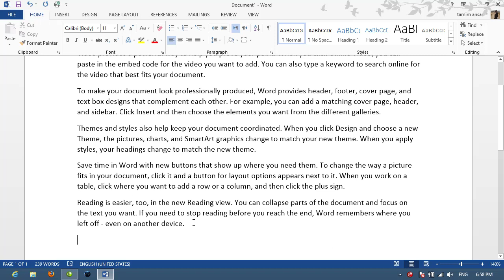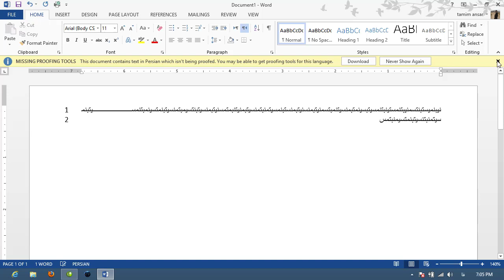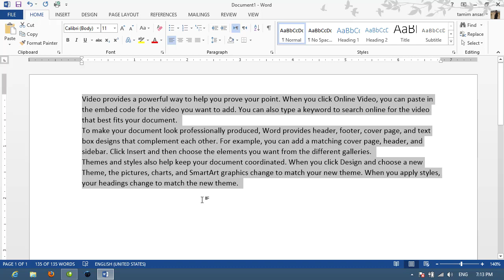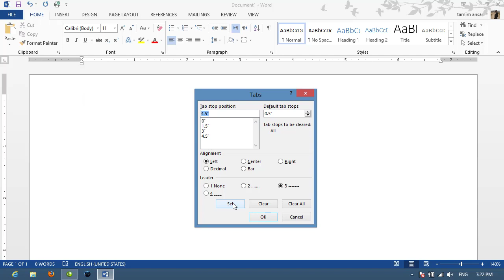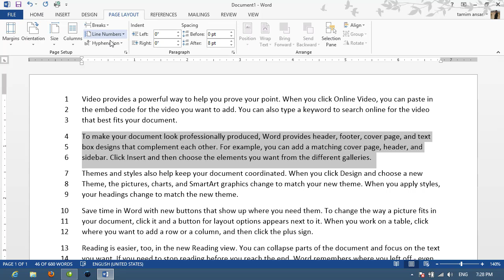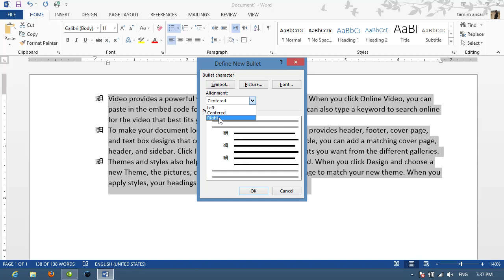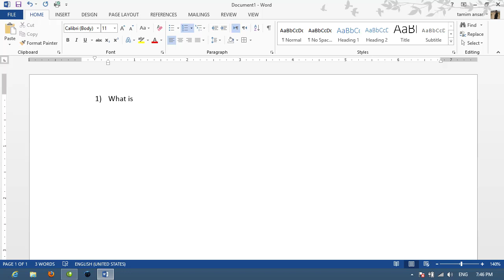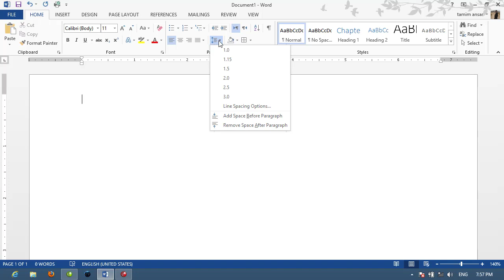How to Set Paragraph Settings|Bullets Numbering in Microsoft Word 2016,2019| Part 10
The Complete Microsoft Word 2016 Training for Everyone
A Step-By-Step Training Focused On Microsoft Word 2010, 2013, 2016 & 2019.
Lecture Tenth
Set Paragraph Settings in Microsoft Word 2016
How to Set Tabs in Word 2016
How do I change the numbering in Word 2016?
Create a bulleted or numbered list
Create multiple choice Question
Adding Line Number in Ms.Worod 2016
How to change numeric in MS Word 2013 (MS-OFFICE)
How to Change English Numbers to Arabic Numbers in MS Word?
How to make chapters, sections,and subsections in word
How to Create a Numbered List in Microsoft Word 2016

Toptech CBT Full Tutorials and Tricks In Dari Language By Tamim Ansar